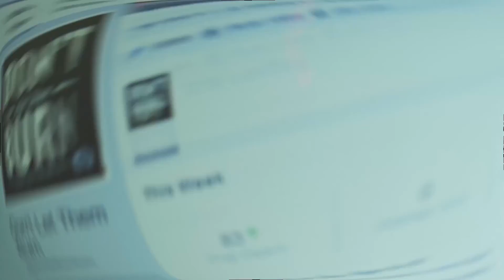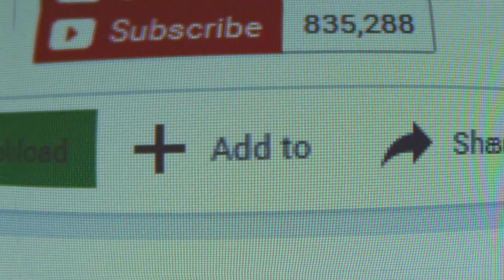Doc Marquis Part 13-Is Obama a Muslim? and the Political Climate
Doc Marquis gives his views on former President Obama and the current political climate.